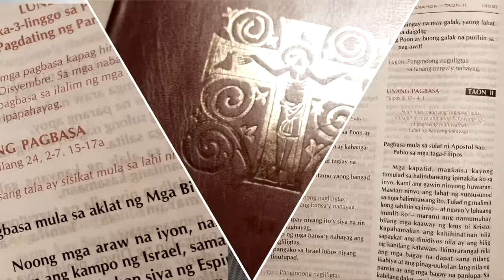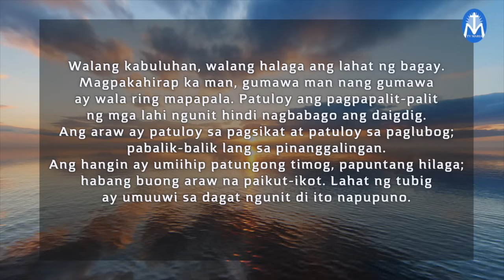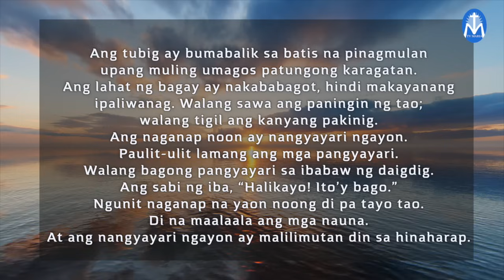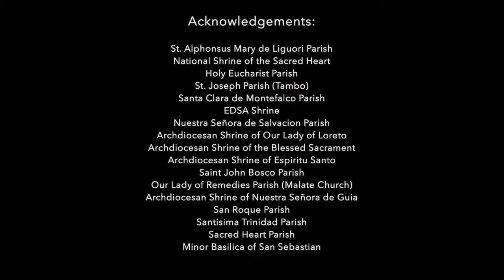First Things First | September 26, 2024